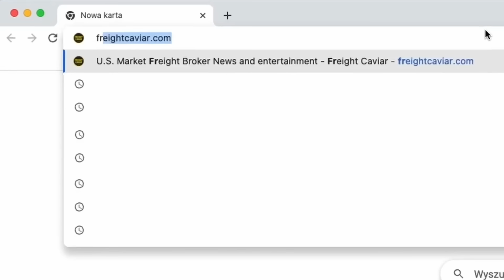E99: Migway: From Zero to 250 Trucks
David Voronin is the President and CEO of MigWay, Inc., a trucking company based in Pineville, North Carolina. In a recent interview on The FreightCaviar Podcast, David shared his journey of building MigWay into the successful trucking company it is today. Here are three ways he’s been able to grow his company from zero to 260 trucks.

1. Data is King

David believes in the power of data to drive his business forward. Initially, David used the money from his construction business to buy two semis he leased out. After seeing that he could do things better, he decided to start his own company.

From early on, David’s wife used Excel to collect valuable data, allowing him to predict his company's growth and make detailed projections easily. By continuously studying the data and the market, they saw it was much more profitable to do triangle routes.Data also showed them that they could beat out average DAT van rates by 20-30% consistently year over year, informing his decision to take a gamble and treat customers like spot rates. Now they run 50% from customers and 50% from DAT. That has allowed them to maintain a good position in the current market.

2. Hard Work and Motivation

David was willing to sacrifice his personal life and comfort for the success of his business.For the first three years, he did not allow himself to go on vacation. For the next two years, his wife would go, but he stayed behind.  David is driven by an "obsessed motivation" to work harder than his competition.

And the current downturn hasn’t slowed him down. He says it’s the perfect time to prepare for another big leap. So it’s back to the excel sheets plugging and crunching numbers.

3. Clear Values and a Clear Mission

Though he had that compulsive drive to succeed, it wasn’t all about making money. David’s goal has always been to “build a great company that enriches the lives of [his] employees.” David reveals they spent $1.5M on marketing to ensure what MigWay stands for as a company is clearly and loudly communicated to potential customers.“When you put something above money, I think everything else just starts to go to a different level, and the customers felt that,” he says.

Catch the full episode on the FreightCaviar Spotify or Youtube channels to hear more, including David’s plans to reach 1000 trucks by 2029.